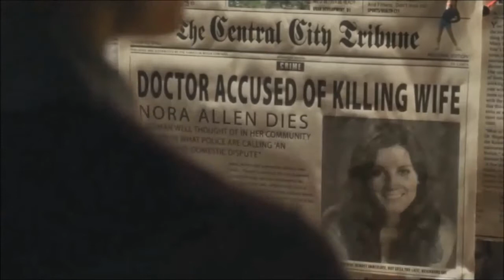The Flash A Light that never comes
Song: Linkin Park x Steve Aoki A Light that never comes